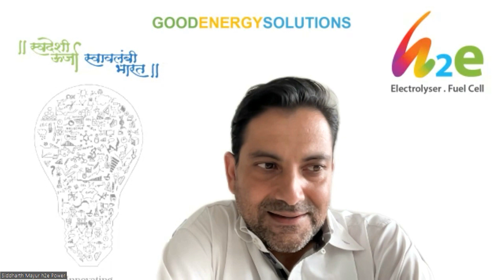Energy is the key to human survival | Siddharth R Mayur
In this episode of Green Guardians, Siddharth R Mayur, CEO and Founder of H2E Power Systems, shares the inspiring story behind his mission to bring energy independence to rural India. He discusses H2E’s frugal approach to clean energy technology, emphasizing affordability without compromising quality.

Mr. Mayur also talked about breakthroughs in clean energy solutions and H2E’s pivotal role in reducing India’s carbon footprint. Furthermore, he unveils the company’s visionary Urja Udhyami Programme, aiming to empower 100 million Indians with clean energy solutions by 2047.